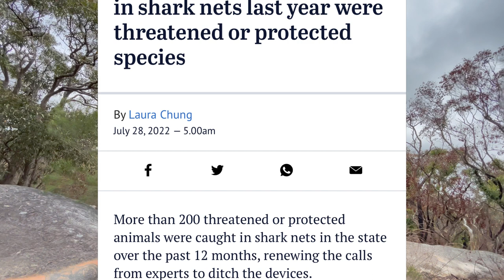DEAD DOLPHIN | Sydney Spearfishing, Sharks, Turtle, Goatfish, Red Rock Cod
Good day out with the lads bagging a few reef species. Waters started to go bit green again but still plenty diveable. Goatfish, Red Rock Cod, Sawtail, Mosaic Leather Jacket. Visit from a friendly turtle and a couple hungry sharks. Few yarns about the Dolphin the was attacked and washed up recently on Shelly Beach Manly. Did it get caught up in shark nets??

Diving:
My Dive Watch

Kitchen
Victorinox 6inch boning/filleting knife
Knife Sharpening block
Fish Tweezers
My Gloves
My general knife
Immersion Blender
Sauce Bottle
Oil thermometer
My Takoyaki Pan
Pasta Machine
Sous Vide
Vacuum Sealer
Food Processor
Stainless meat hook
My underwater camera
My GoPro head strap
The smoker box I use
Kitchen Aid Sausage stuffer

Camera, Editing and Studio Gear
My Wireless Microphone
Voice over microphone
My LED Video light
My LED Studio light
My SSDs
Smartphone Tripod
USB-C hub for iPad

Cookbooks I recommend

First Nations Food Companion

The whole fish cookbook

Take one fish

Fish butchery

Noob Spearo 99 Spearo Recipes